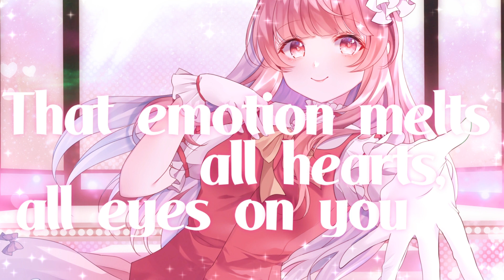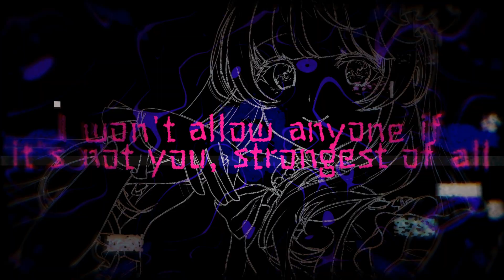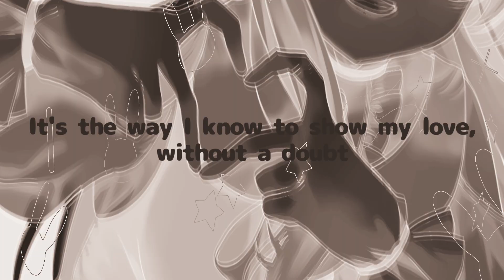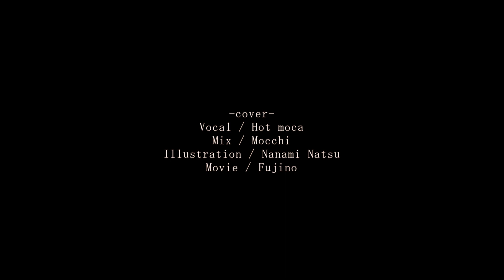Idol (「アイドル」English ver. ) / YOASOBI cover. Hot moca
TVアニメ『【推しの子】』オープニングテーマ
YOASOBI様の「Idol 」(「アイドル」English ver. )を歌わせていただきました。宜しくお願いいたします！

This is my first cover song in English. It was difficult to pronounce, but I did my best to sing it.
This is my last solo original MV of the year. With the help of the creators, a very nice video was completed. Please take a look.

（敬称は省略させていただきます。）